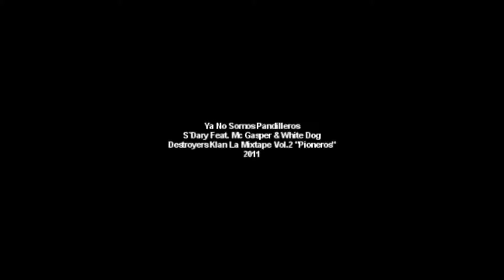08.Ya No Somos Pandilleros | S`Dary Feat. Mc Gasper & White Dog | Destroyers Klan La Mixtape Vol.2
El unico tema que no es inedito en esta mixtape y el tema que mas a dado de hablar en muchos sitios
des estos tres mc que es la unica colaboracion que tiene de tres en la mixtape
esta vez subida con un poc mas de master que la anterior asi que aqui esta para su disfrute
aqui su descarga: